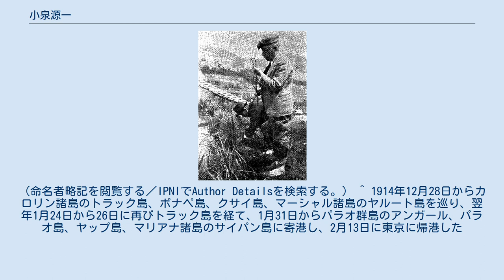小泉源一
小泉源一（前）。
奥は竹内敬。
 小泉 源一（こいずみ げんいち、1883年11月1日 - 1953年12月21日）は、日本の植物学者。
日本植物分類学会の創立者で、日本の植物分類学の基礎を築いた一人である。
 1883年、米沢市林泉寺町にて父清次、母たかの長男として生まれる。
小泉家は米沢藩の猪苗代組(中士階級)の家柄であり、先祖は武田遺臣の小泉源五郎。
札幌農学学校林学実科を経て、1905年、東京帝国大学（現：東京大学）に選科生として入学。
松村任三に師事し植物分類学を学んだ。
1908年に卒業、1916年に理学博士を取得。
 マーシャル諸島ヤルート島における植物と自然地理の観察依頼を東京理科大学から受け、1914年（大正3年）12月19日に神奈川丸に乗船、翌年2月13日までミクロネシアとマーシャル各群島の現地調査（フィールドワーク）を行う。
この調査をまとめた『ヤルート島植物地理』は、文部省専門学部が南洋諸島の風土文物について研究した委任統治地域資料の中に編纂され、1916年から1917年に刊行された。
 東京大学の嘱託教員を経て、1919年から京都大学の助教授となり、植物学教室を創設、のちに教授となる。
1927年には、中井猛之進とともに『大日本樹木誌』（成美堂書店）を刊行。
 1943年に還暦を迎えたことを記念して、その翌年の1944年、日本植物分類学会の機関紙『植物分類・地理』から、「小泉博士還暦記念号」が刊行された。
また同じ頃、定年のため京都大学を退官。
 1953年12月20日に、脳血管破裂で意識不明となり、その翌日に米沢市林泉寺町の実家にて死去。
 Koidz.は、植物の学名で命名者を示す場合に小泉源一を示すのに使われる。
（命名者略記を閲覧する／IPNIでAuthor Detailsを検索する。） ^ 1914年12月28日からカロリン諸島のトラック島、ポナペ島、クサイ島、マーシャル諸島のヤルート島を巡り、翌年1月24日から26日に再びトラック島を経て、1月31日からパラオ群島のアンガール、パラオ島、ヤップ島、マリアナ諸島のサイパン島に寄港し、2月13日に東京に帰港した